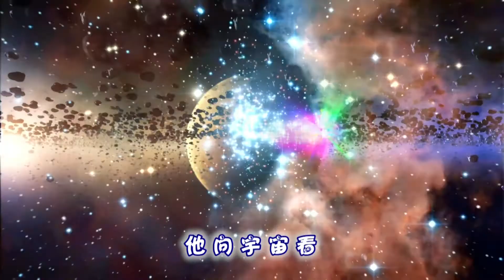天眼归来51| 拥有魔力天眼的外星少年帮助朋友实现愿望的故事【卡通综艺对对碰】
类型：动画，卡通，儿童，经典，超好看的国产原创动漫
►剧集：52集
新天眼将主线设定为孩子们在生活中所面临的一些问题，比如说成长、梦想、教育、环保等，整个故事情节十分贴近生活。天眼和好朋友们的一个个生活小故事中展现了许多善良诚实、积极乐观、团结友爱的中华民族优秀品质，让孩子们在观看多彩动画的同时还能汲取一些精神养料。